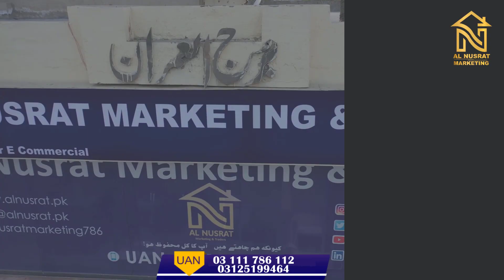5 Marla House For Sale in Al Kabir Town Phase 1 Lahore | Al Nusrat Marketing & Traders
5 Marla House For Sale in Al Kabir Town Phase 1 Lahore | Al Nusrat Marketing & Traders
Location :  Al Kabir Town Phase 1 Lahore

Property Details :
3 Bed Room

4 Wash Room
1 powder Room

2 Kitchen

2 TV Lounges

Car Porch For one Parking

Demand : 1 ,15,00,000

UAN : 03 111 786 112
Our Services: We provide services of Marketing , Construction and Investment in different real estate projects in different cities of Pakistan including Lahore, Islamabad, Karachi, Faisalabad. We also provide services in real estate in Dubai.
( Edited by: Bilal Awan)